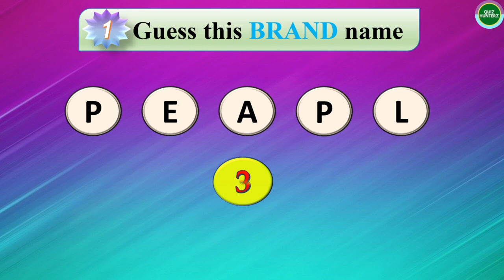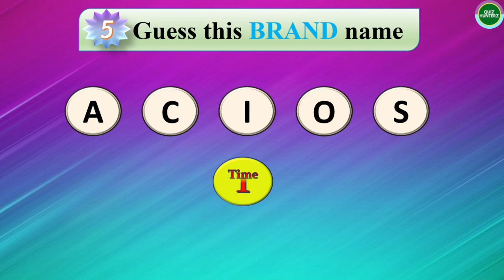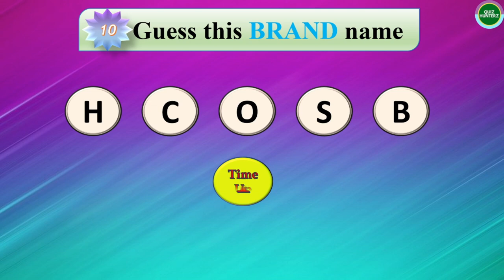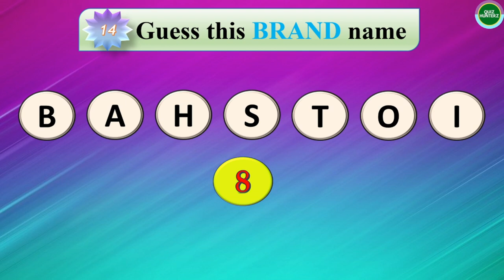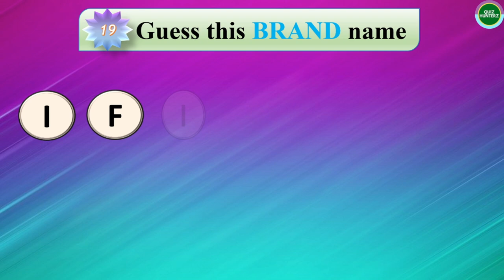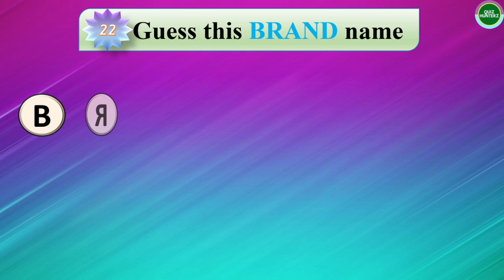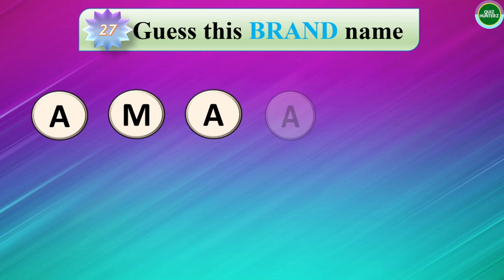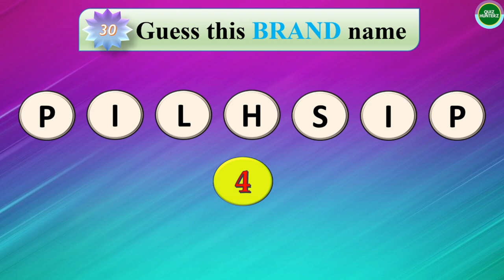jumbled words game : scramble words games : can you guess the word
In this scrambled words game video, you will learn about scrambled words with answers of famous brands.

If you like our general knowledge quiz and brain teasers trivia, please share our content with your beloved ones.